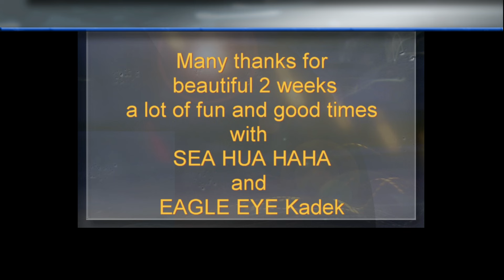Bali Tulamben Fotos 2015 2016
Some new impressions of the fantastic underwaterworld at Tulamben dive spots.
Thanks to Kadek of Sea Hua Ha Ha who guided during all dives and shows the animals you could see in this fotoshow.